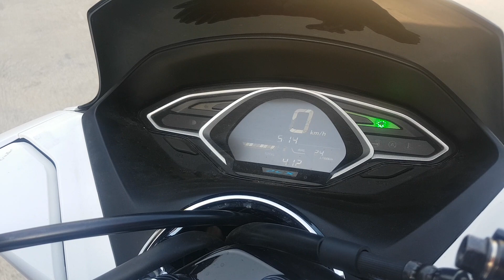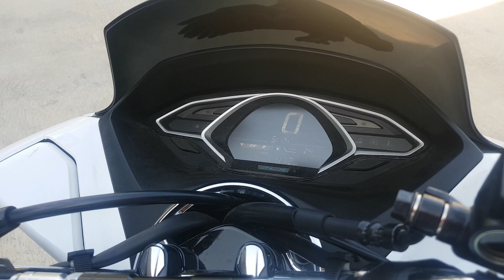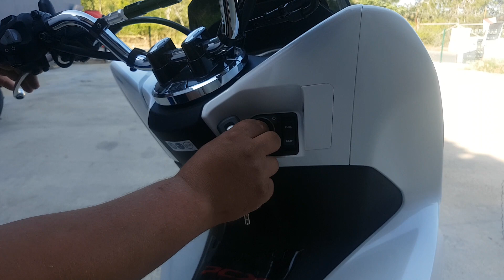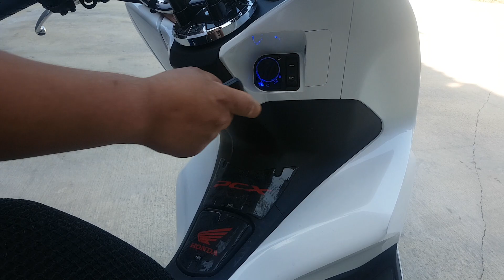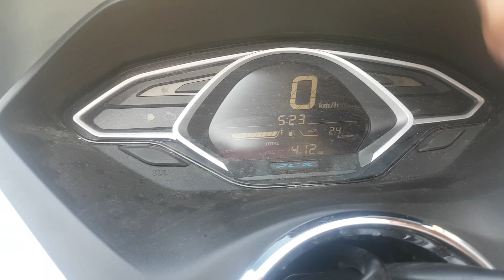2018 HONDA PCX 125 TANITIMI (MOTABİ KİZİR)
Yorumlarımız ve eleştirilerimiz  kullanıcıların ve halkın  yorumlamasıdır   farkımız gerçegı gırgırla  halka arz etmek
Ve genç kitleye motosikleti doru şekilde  aşılamak

Biz motoru eleştiririz
Sizde bizi eleştirin 😎